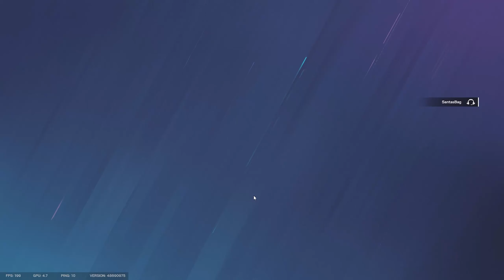The True Downfall Of Rainbow Six Siege...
🛑MEMBERSHIP LINK🛑

Twitch.tv/Cheese Mx